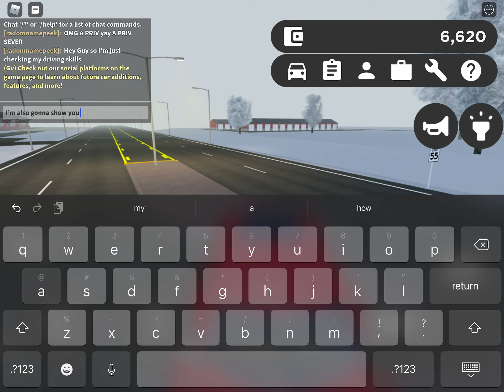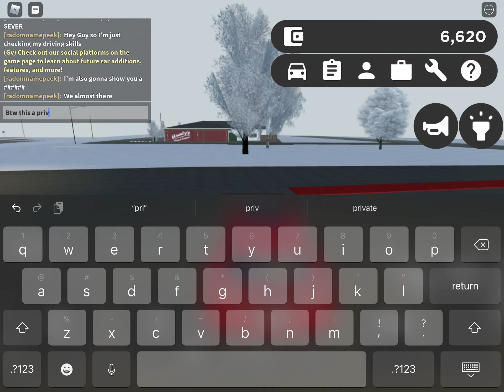January 2, 2021